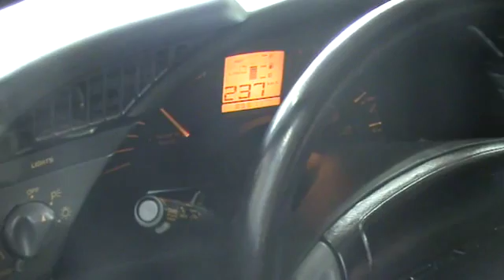Rollenbank testdag Speedcentre Geldermalsen 24 maart 2012 1